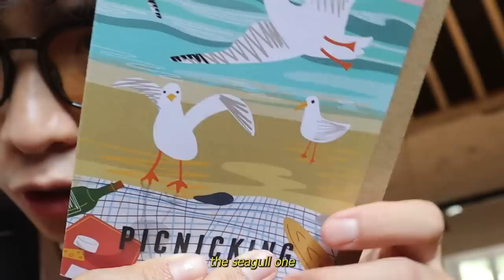A RELAXING SUNDAY WITH NO WORK: hiking with friends, Q&A, and picnic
In this video, I went hiking with my friends and enjoyed the journey with them. The location was Seven Sisters Cliff (East Sussex, England). The view was surreal, and I had the best time. I hope you guys enjoyed the video.

✰ Chapters📚
0:00 drive to the hike
1:00 tourist behaviors
2:48 73 Vogue questions
7:07 It's about the journey
8:38 Seven Sisters Cliff
10:08 goodbye and outro

- Where am I from? Vietnam
- Where am I now? London, United Kingdom
- How tall am I? 5'5 (165cm)
- What is my channel about? I am just trying to be kind and enjoy every second of my life. This channel is an outlet for that.